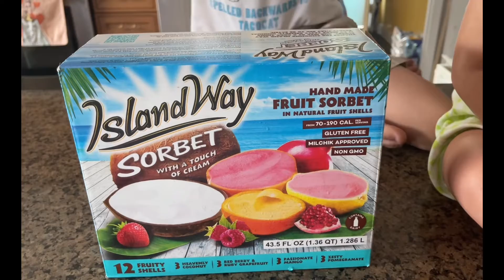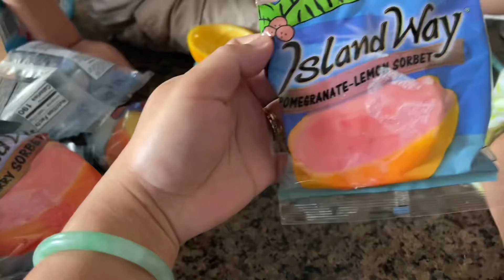Jayden Lucy Mở Hộp kem mua ở COSTCO | ICE CREAM REVIEW WITH JAYDEN & LUCY | ISLAND WAY FROM COSTCO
Jay fun day - cuộc sống Mỹ is a channel of our daily life in the US. All videos are just for entertainment, education and fun.

Jay fun day - cuộc sống Mỹ là kênh về cuộc sống hàng ngày ở Mỹ của gia đình Jayden và Lucy. Tất cả video hướng đến những điều vui, giải trí và giáo dục.

CÁC BẠN NHỚ ẤN NÚT ĐÃNG KÝ ĐỂ XEM NHỮNG VIDEO THẬT LÀ VUI NHA.